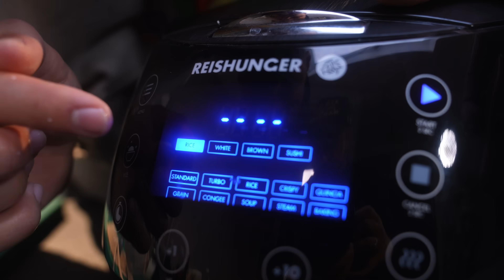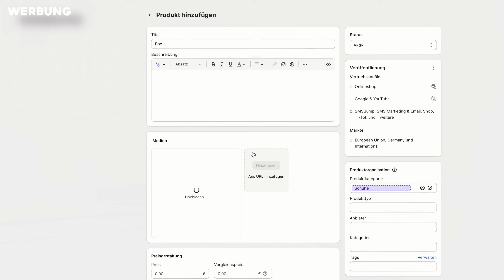Ich mache zum 1. Mal Sushi 🤤🍣 (hammer lecker)